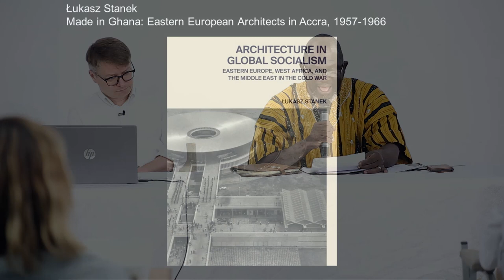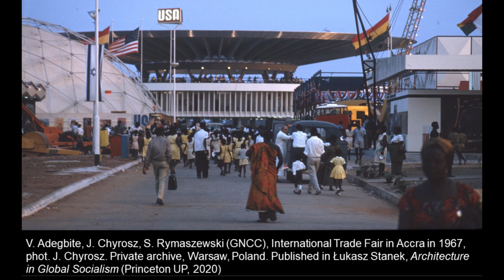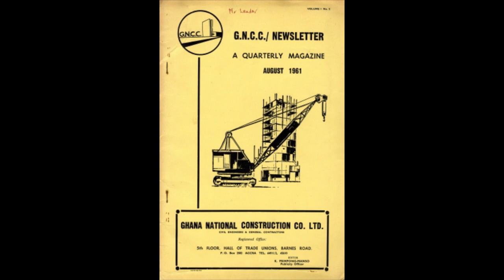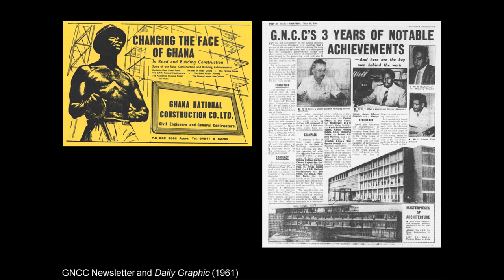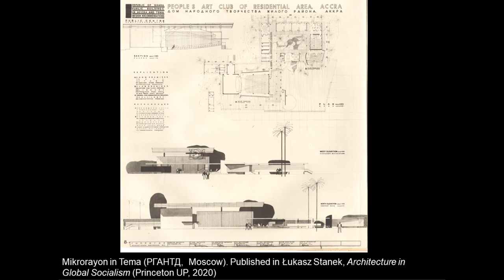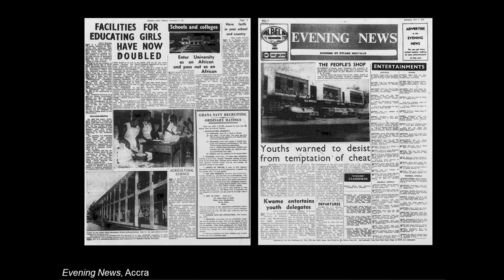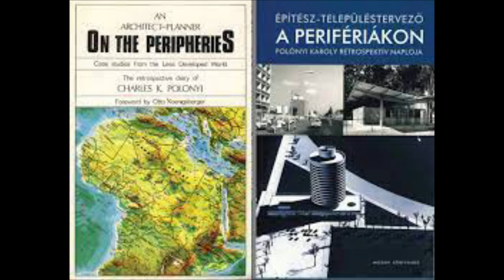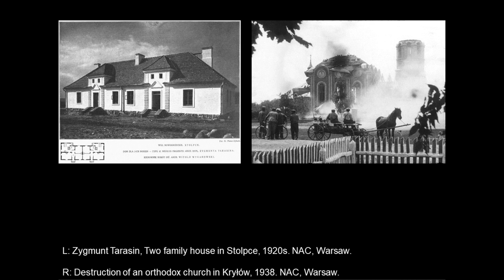MADE IN GHANA TALK by DR. LUCASZ STANEK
The evening of the 26th of June was a rather special evening. Dr. Lucasz Stanek delivered an enlightening lecture on the role of Socialist Architects in Nation Building with Accra as a focus based on his award-winning book Architecture in Global Socialism: Eastern Europe, West Africa, and the Middle East in the Cold War. A truly amazing book of 5 years of research, photos, maps, drawings, sketches, and renderings. The first chapter reveals lost accounts of the story of Socialists architects and their collaboration with pioneering Ghanaian architects in the development of a new Accra in the 1960s.
As an architect and a lover of history, the talks raised some key concerns. because. It brings to light that for the last 3 decades, there has been a silent holocaust on some state properties above 60 years old.  Some of the great projects which once were focal points of our independence history are almost gone or are in danger of being demolished. Divestiture of state assets such as hotels, redevelopment, and new planning schemes for the city place the preservation of heritage buildings which are an essential part of the city’s historical narrative last on the list in favor of the dollar. They face neglect and demolition to be replaced by modern structures often in disregard of the history of location. One such place is the Accra International Trade Fair Center completed first opened in 1967.
Dr. Stanek’s lecture is the first talk to be delivered under the auspices of the Ghana Institute of Architects on our city’s building heritage.
The attendance was encouraging and this time there were not only architects. In-person were Artists, historians, old civil servants, diplomats, academics, and even medical doctors and pharmacists as well as great online attendance. We are grateful for your response. For those who would like to listen to the lecture, please find below the link.